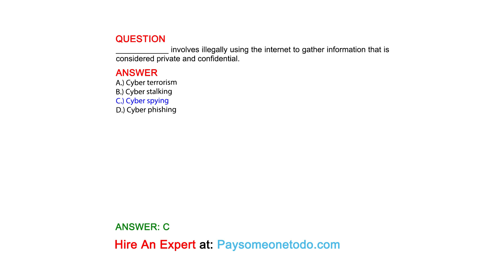____________ involves illegally using the internet to gather information that is considered ...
QUESTION
____________ involves illegally using the internet to gather information that is considered private and confidential.

ANSWER
A.) Cyber terrorism
B.) Cyber stalking
C.) Cyber spying
D.) Cyber phishing